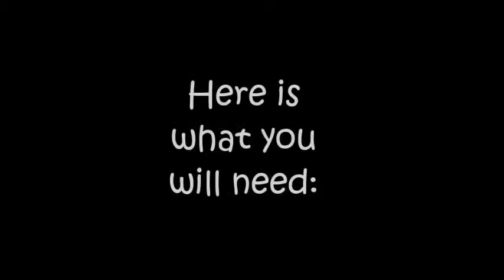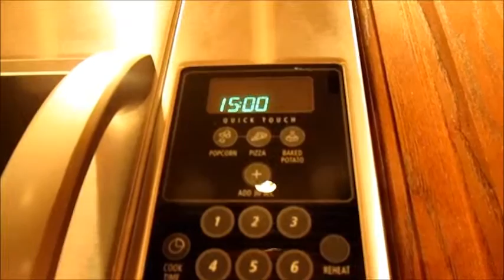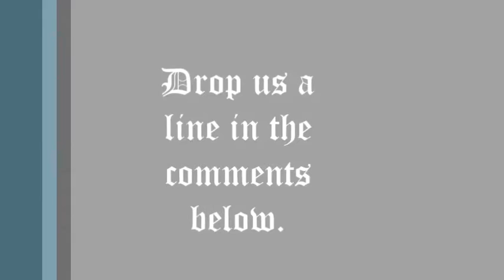How To: Make Crayons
This is how to make your own crayons!
Cast~
My sister
Me

Old crayons
A pan
Oven mit
Tin foil
Microwave